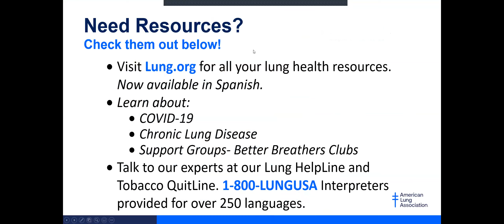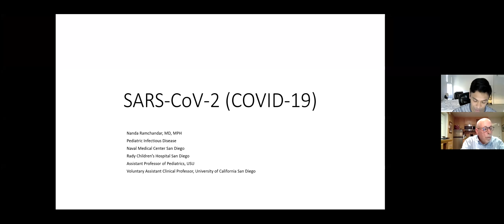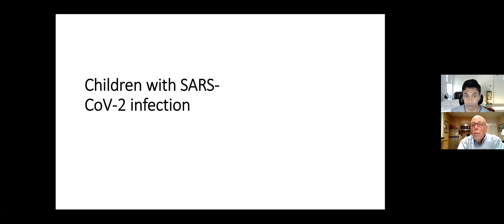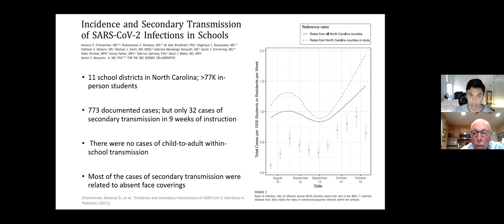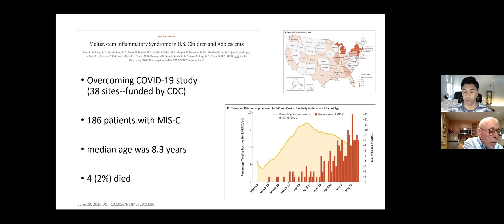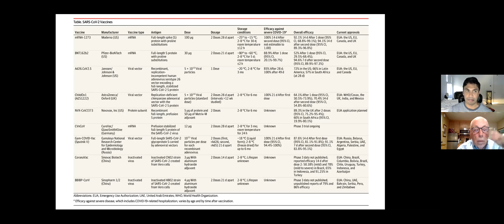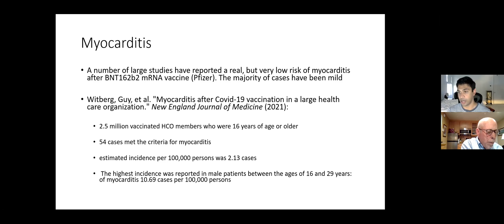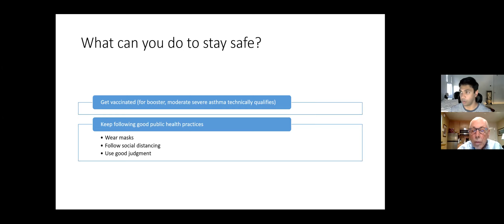Oct 27 | Community Connections San Diego | COVID-19 among Children, Adolescents and College Students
Dr. Mike Welch-Allergy & Asthma Medical Group & Research Center Rady Children's Specialists, Allergy and Immunology and Dr. Nanda Ramchandar- Rady Children's Hospital.